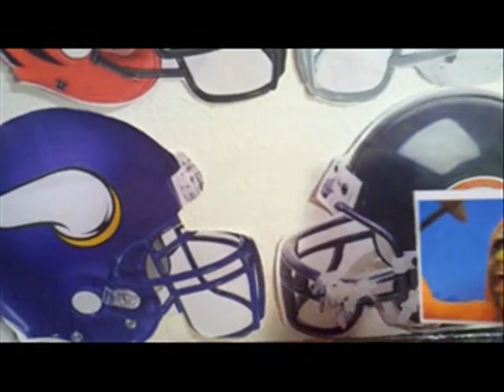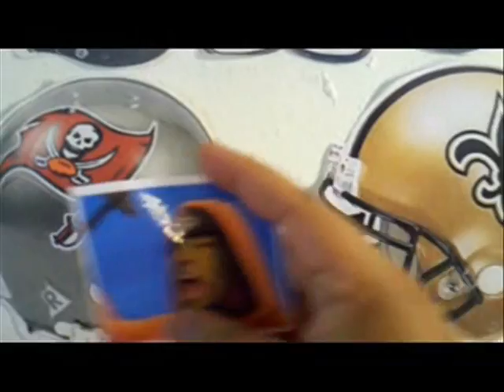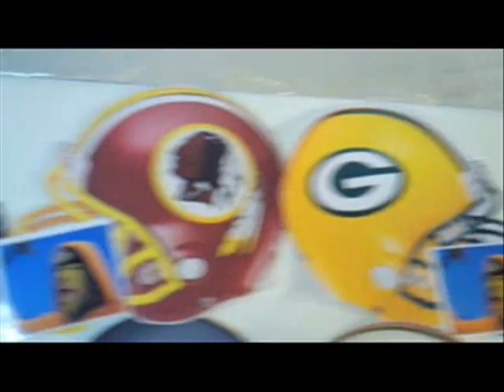CHIEF NFL 2011-12 Picks week 6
The Chief and the Spirits tell you who will win in week 6.